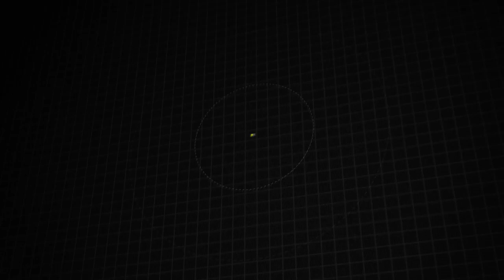New 2024 Subaru Crosstrek Sport, Lumberton, NJ R3768298